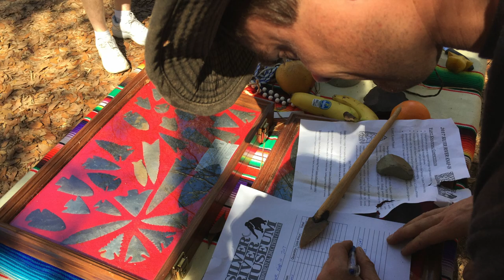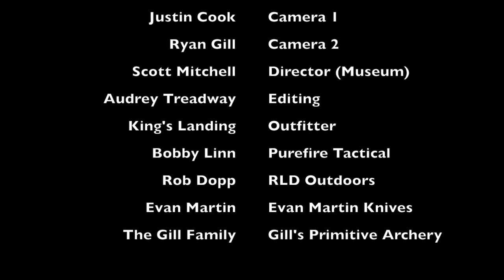Florida's 2017 Silver River Knap-In and Prehistoric Arts Festival at Silver Springs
Here is the 2017 Silver River Knap-In and Prehistoric Arts Festival. Expert flint knappers, archaeologists, potters, hide tanners, bow makers and other specialists in prehistoric skills gathered from across the eastern U.S. to demonstrate and sell their arts. Vendors offered reproduction stone tools, raw stone, flint knapping tools, unique crafts, food and more.

We enjoyed archery, tomahawk and atlatl dart throwing demonstrations. A flint knapping competition and on-going prehistoric skills demonstration also took place. Besides the knap-in, We explored the Silver River Museum and hiked on the trails of the state park.

All kinds of folks come together in the woods on the edge of the Silver River near Silver Springs. Some are bushcrafters, survivalists, and flintknappers. Others are artists, musicians, and food vendors.

Flint knapping is the art of making stone tools by controlling how stone breaks in order to create specific shapes and sharp edges. Arrow and spear points, knives, axes, scrapers, drill bits and a variety of other tools can be made from flint (also called chert) by removing portions of the stone through various techniques. Before metal working was developed, this craft was extremely important.